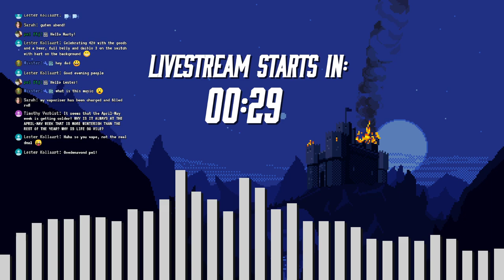🔴 Livestream: 👨‍🏫 CASTLE OF DR. BRAIN 🧠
The object of the game is to successfully navigate the puzzles Dr. Brain has set up in order to become the mad scientist's assistant, a position Dr. Brain had advertised in the local classified section. To enter the castle, the player must play a game of memory at the front gate. Inside, the player must solve puzzles within the hallways and rooms of the castle. There are also three mazes in which the player must guide an elevator between and among different floors.

Many of the puzzles require skill in mathematics and logic, but the game requires knowledge in a broad range of subjects. One puzzle requires the player to solve a cryptogram, and the penultimate level deals primarily with astronomy. In a rather surreal level, the player must put together a jigsaw puzzle which, when completed, becomes a room through which the player passes to go to the next level.

Castle of Dr. Brain features a point-and-click mode of gameplay and three levels of difficulty, which the player can change at any time. The player can also change the pointer from a hand, which will interact with puzzles, to an eye, which will give information about an object, occasionally leading to clues to help solve puzzles. Typically, pointing the hand or the eye at an object that is not a puzzle will give a joke about it. The game also features Hint Coins, which the player earns by solving puzzles and can use for assistance on puzzles with which they are having difficulty.